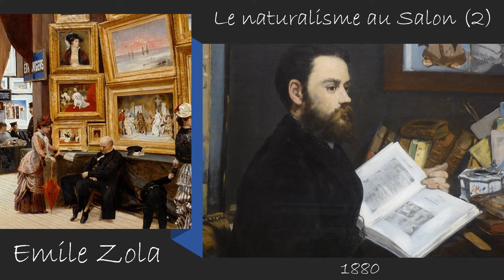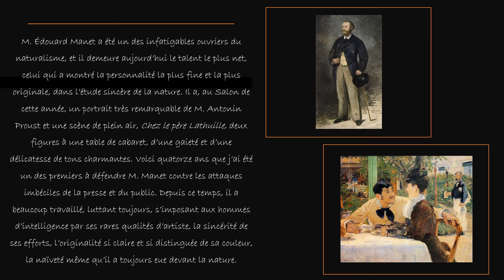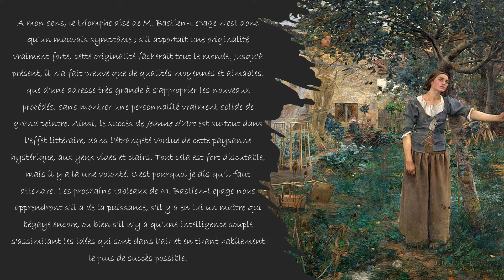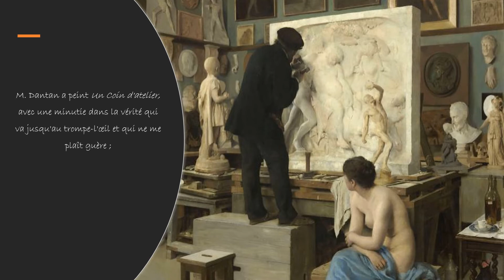Le Naturalisme au Salon (1880) : 2 - l'influence impressionniste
Il est des lieux communs qui ont la vie dure : pour bien des critiques contemporains, Zola n'aurait rien compris à l'art de son temps, il aurait été aveugle à la modernité et aurait préféré les bergerades de Jules-Bastien Lepage aux audaces des impressionnistes.
C'est lui faire un mauvais procès ! Il faut lire "Le Naturalisme au Salon" de 1880 dans son intégralité pour lui rendre justice ; en véritable historien de l'art, Zola analyse une évolution : loin d'encenser Bastien-Lepage, il constate seulement que son "impressionnisme corrigé, adouci, mis à la portée de la foule" emporte l'adhésion du public et de la critique ; or, ajoute-t-il, "les véritables maîtres n'ont jamais été accueillis avec cet enthousiasme facile ; au contraire, tous les maîtres ont commencé par être lapidés"... Reste que le triomphe de Bastien-Lepage, de Gervex et de quelques autres au Salon témoigne pour lui d'une transformation du goût qui annonce la victoire prochaine de Manet et des impressionnistes authentiques sur l'académisme, une victoire qu'il annonçait déjà en 1866, à l'âge de 26 ans !
Pour la première fois, on verra ici toutes les toiles présentes au Salon de 1880 que commente explicitement Zola ; on y verra aussi les toiles antérieures dont il parle ou celles qu'il ne nomme pas explicitement mais qui peuvent éclairer sa démonstration ; on verra par exemple comment Béraud, qui présentait "Le Bal public" au Salon de 1880 affadit "Le Bal au Moulin de la Galette" de Renoir, comment "Dans la Prairie" d'Auguste Allongé plagie les toiles de Monet ou comment un portrait bourgeois de Georges-Jules Bertrand s'inspire secrètement des "Femmes à l'ombrelle" de Renoir...
Bref, il faut lire et relire Zola dans le texte et par l'image pour rendre justice à son extraordinaire lucidité d'historien et de critique d'art.